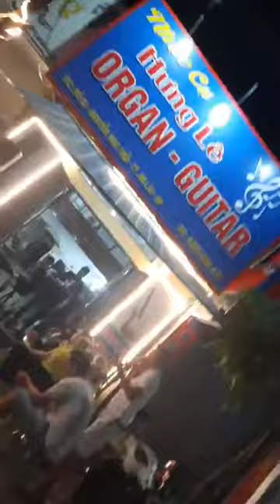Hoa Nở về Đêm _ Band MFD